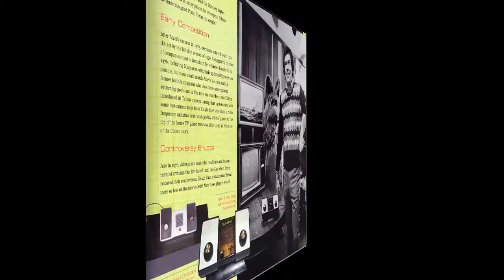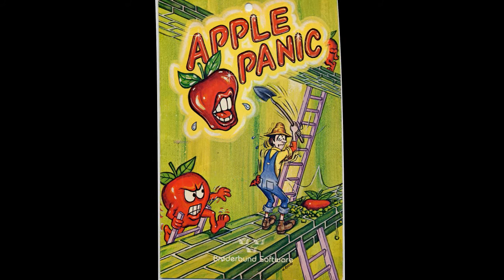High Score 3 on Kickstarter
Introduction to the Kickstarter project to support the new version of the game history book, "High Score: The Illustrated History of Electronic Games".